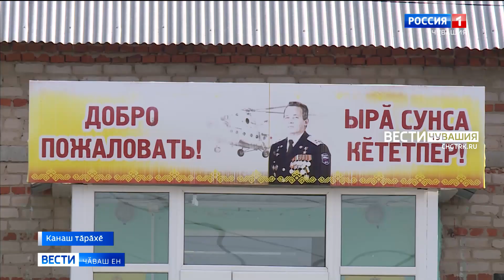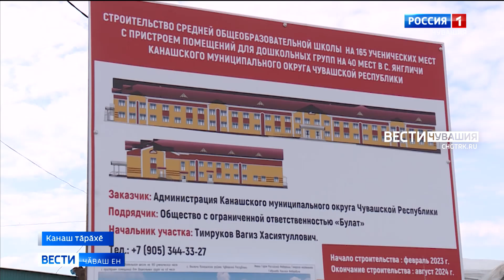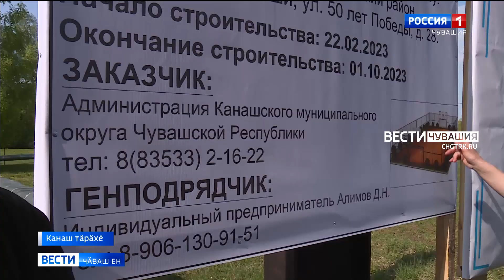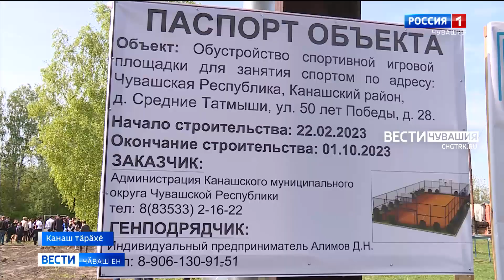Ялсене аталантармалли ятарлӑ проектсем республикӑра ӑнӑҫлӑ пурнӑҫланаҫҫӗ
Ял хуҫалӑх министерствин программисемпе кӑна ҫулсерен 1000 ытла объект хута каять. Сергей Артамонов министр Канаш тӑрӑхӗнчи строительство лаптӑкӗсене ҫитсе курчӗ.